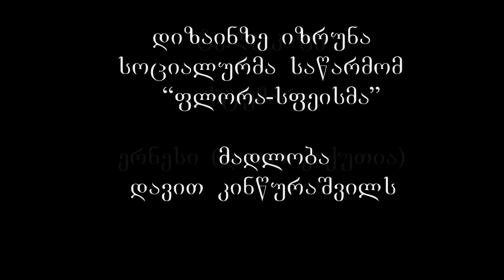კაფეში სიახლეებიც დაიგეგმა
ტელეკომპანია ახალი
ქეთი მიქაძე, ერნესი, დავით კინწურაშვილი
ტელე-კაფე - ფლორა-სფეისი